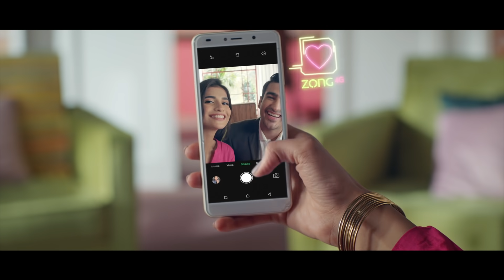Let's Get Digital with Zong 4G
Bas aik hi baat samajhni ki, Lets Get Digital with Zong 4G! From A New Dream to Let’s Get Digital, Zong 4G is yet again leading the country towards digitalisation.

Become a part of this journey & celebrate the power of digital with the youth of Pakistan & Zong 4G